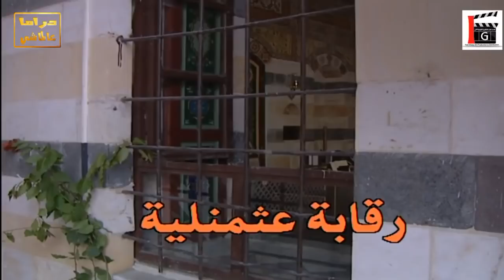سافر بالقطار بمهمة رسمية وضيع الشنتاية اللي كانت معو ـ شوفو شو حاطط فيها ـ مرايا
مسلسل
مسلسل كوميدي سوري بطولة